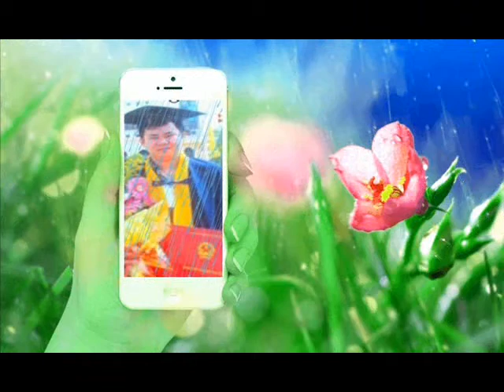Khai CB GV CNVC 22